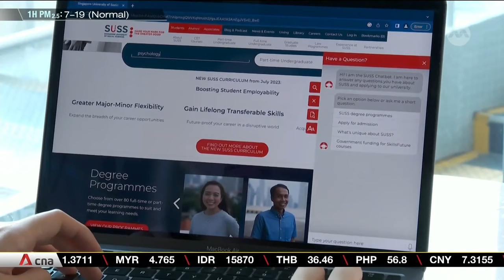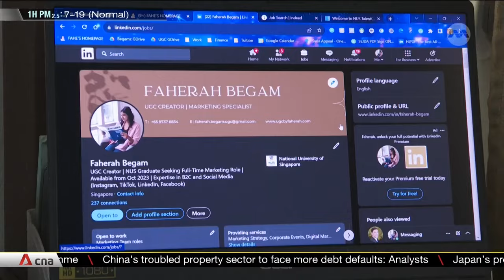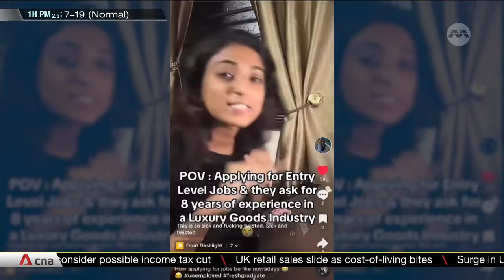Jobs for fresh grads shrink by over a third in September: Job portal Indeed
Job opportunities for those without prior work experience could be getting hard to come by. Online job portal Indeed said that openings for fresh graduates who are not in tech, management or sales have declined by more than a third in September, compared to the same month last year. The numbers come after official figures for the second quarter showed that the unemployment rate for those younger than 30 was higher than the national average. CNA spoke to Richard Bradshaw, CEO of Asia and Europe at Ethos BeathChapman, a global group of executive recruitment experts.